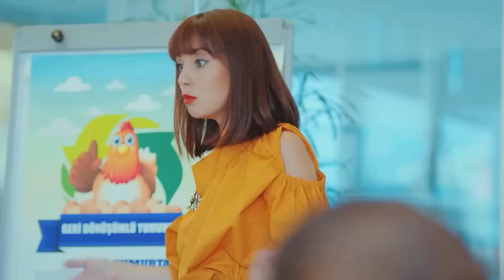Sanem and Can's Sweet Argument - Pehla Panchi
Sanem and Can's Sweet Argument - I MISS YOUR LIPS
(Hindi Dubbed)

Production : Gold Film
Producer : Faruk Turgut
Director: Çağrı Bayrak - Aytaç Çiçek
Scenario: Aslı Zengin - Banu Zengin Tak - Ayşe Kutlu